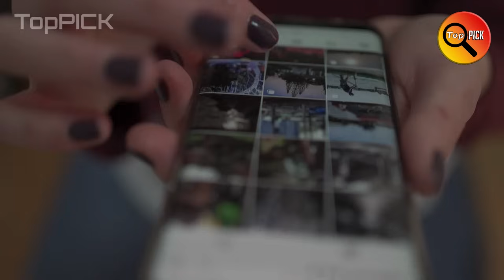PILIPINAS MAY BAGONG TANGKE GAWANG PILIPINO NA UNMANNED VEHILCE ATBP